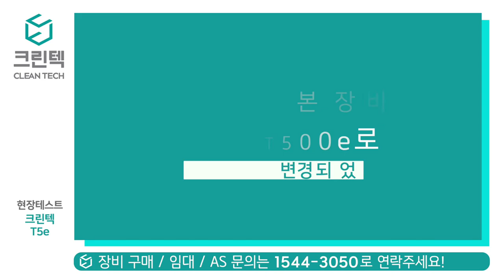[청소장비]크린텍_(구 T5e) 깔끔한 바닥 청소_ T500e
사용해 보시면 역시 다릅니다.
바닥을 싸~악 닦아 드립니다.
크린텍 청소차로 관리하는
깔끔한 바닥
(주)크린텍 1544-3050